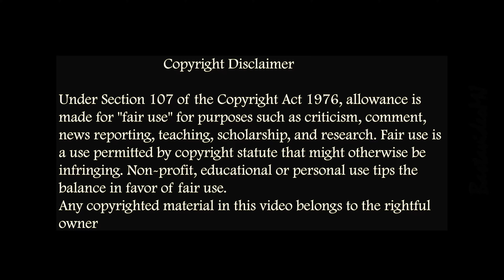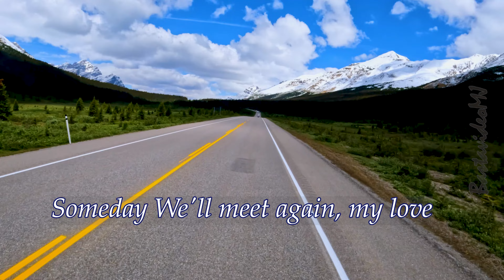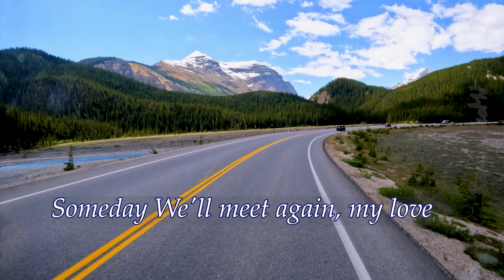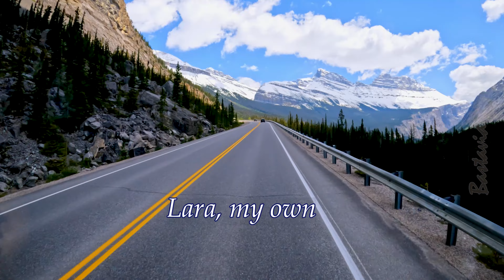Lara's Theme From Dr. Zhivago 4k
Came back from the Tour of the Canadian Rockies and just was amazed with the numerous fantastic scenery that the Canadian Rockies offer including Lake Louise in Alberta, CN. A portion of the classic Dr. Zhivago movie was filmed in Lake Louise. Filmed Hiway 93 travel enroute to Jasper and seen unbelievable scenery. Use Lara's theme to complement the travel footage to make this music video. enjoy.